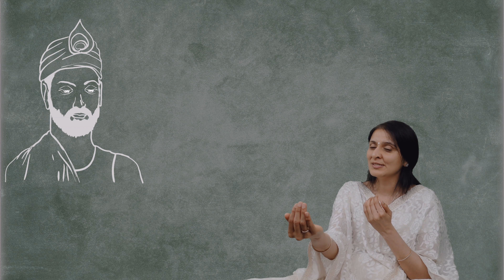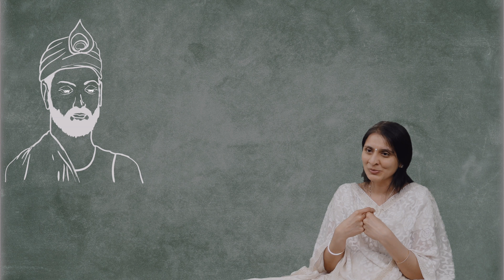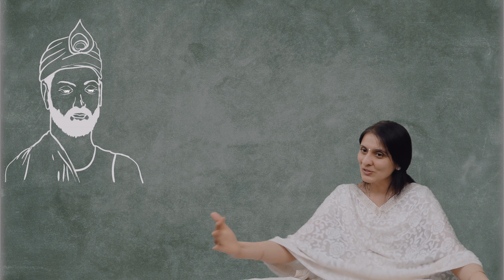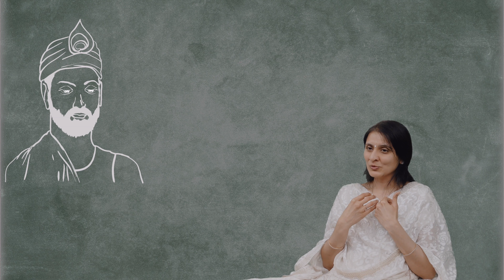020 How to recognize that I am Pure Consciousness? How to see the witness collapse? -by Ekta Bathija